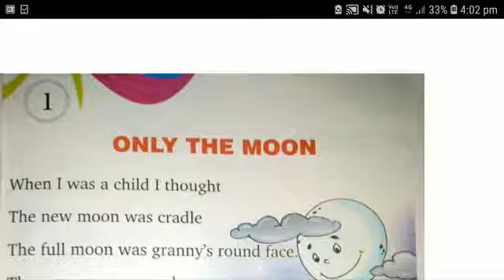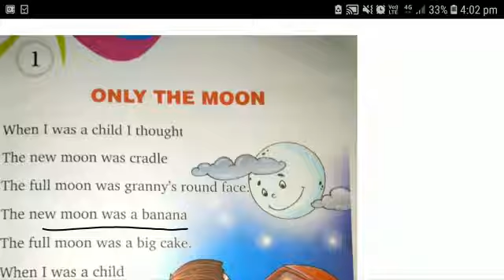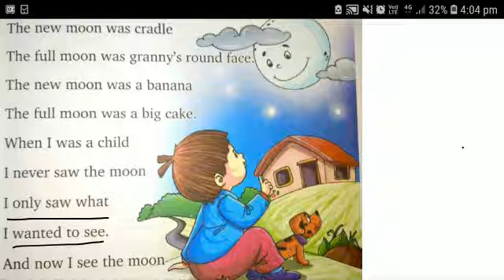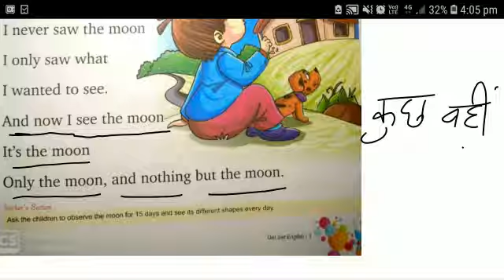Class-1 (English) Lesson-1(Part-2)